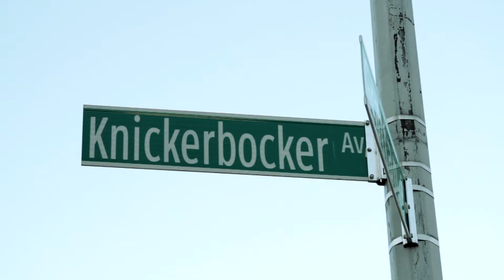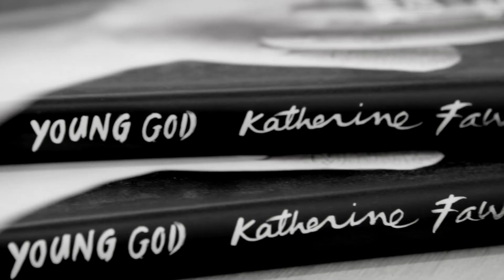The Originals Series: Katherine Faw Morris and Deniro Farrar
The Originals Series presents YOUNG GOD author Katherine Faw Morris and Deniro Farrar in our first-ever outdoor production, hosted by BuzzFeed's Isaac Fitzgerald at Interstate. Video by Lopez Williams.